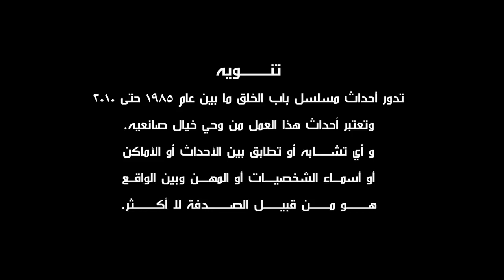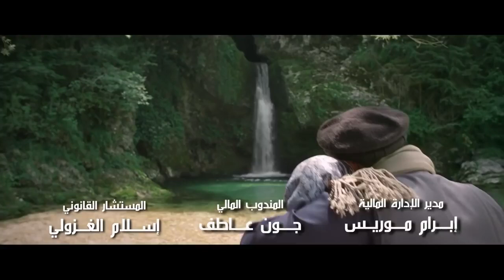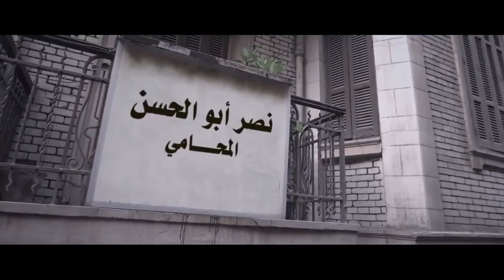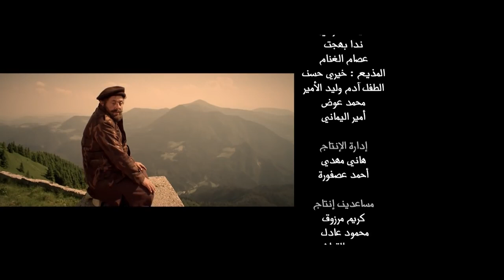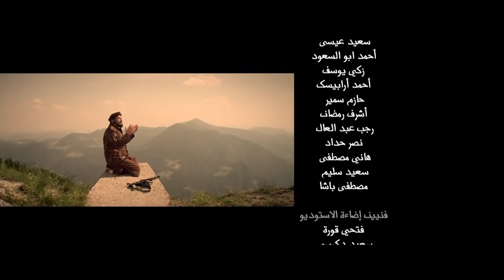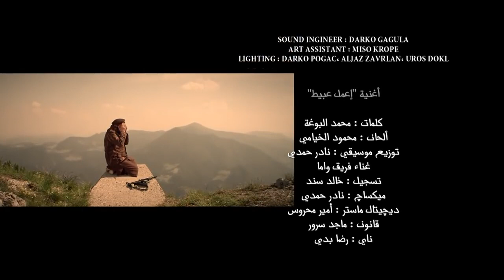حصريا الحلقة (الثانية عشر ) من مسلسل باب الخلق | بطولة محمود عبدالعزيز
باب الخلق

باب الخلق هو مسلسل تلفزيوني مصري عرض في رمضان 2012
بطولة الفناة الكبير محمود عبد العزيز ، تدور أحداث المسلسل حول مدرس اللغة العربية الذي يعيش وسط حي باب الخلق العتيق ويقرر السفر إلى خارج مصر باحثا عن سبل أخرى للرزق بعد أن ضاقت به الدنيا في بلده وعندما يعود يفاجأ بالكثير من التغييرات والتطورات التي باتت تنبأ بمستقبل غريب، يحاول التعايش معاها ومواكبتها حتى يضمن الاستمرار

العمل من إخراج عادل أديب ، وتأليف محمد سليمان عبدالمالك

شارك في بطولة المسلسل كل من : دينا، أحمد فلوكس، تامر هجرس، عزت أبو عوف، شيري عادل